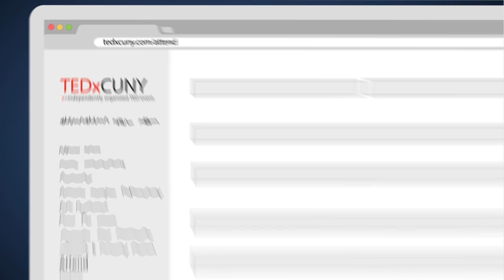Register to attend TEDxCUNY now!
Animation: Connor Smith
Voice Over: Naren Weiss
Art Assistance: Stefan Vidunas